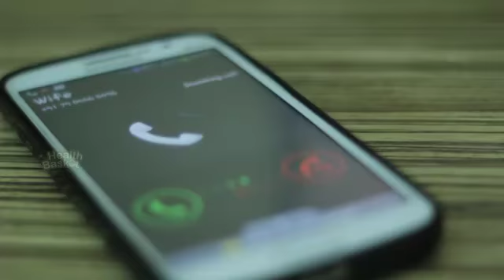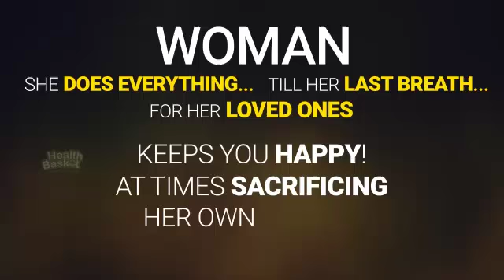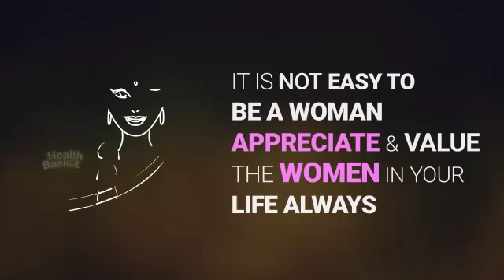ஒரு நல்ல மனைவின் ஏக்கங்கள்